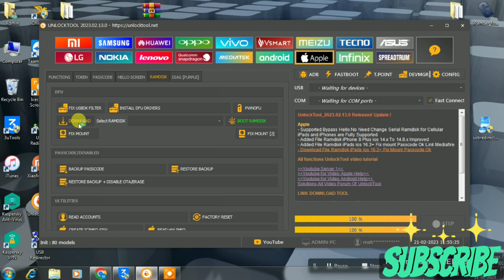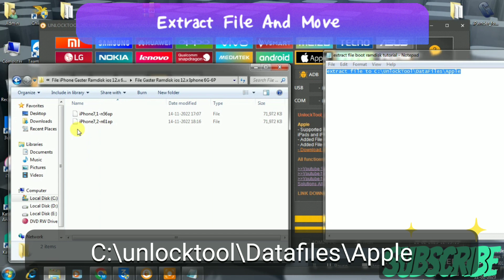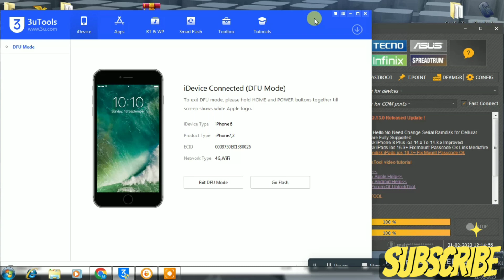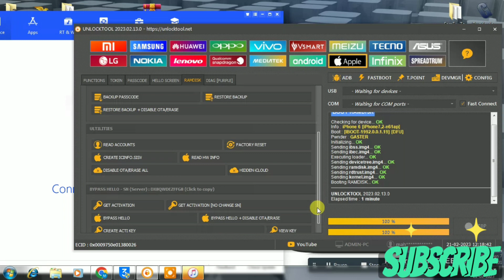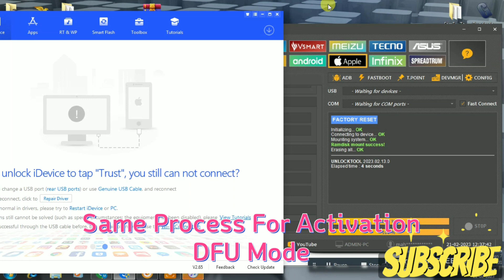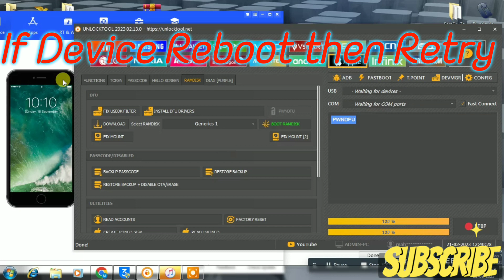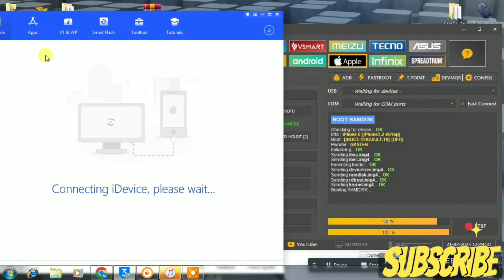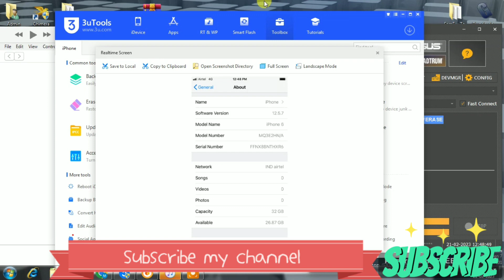iPhone 6 iOS 12.5.6 Bypass iCloud Free 100% Working!!!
iPhone 6 iOS 12.5.6 Bypass iCloud Free with unlocktool